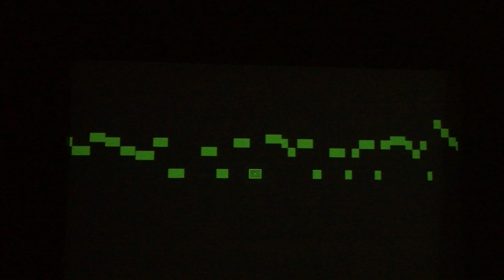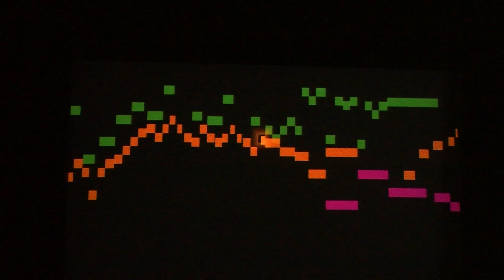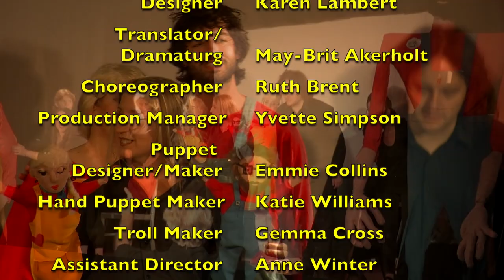Nordic Noir (Endangered Productions)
Endangered Productions presents Nordic Noir - the world premiere of a new one-act play called 'Virus - A Fugue' by well-known Norwegian playwright Fredrik Brattberg plus musical delights from Grieg's Peer Gynt.

'Virus - A Fugue' was translated by May-Brit Akerholt and was commissioned by the Czech and Slovak drama journal, Svet a divadlo, Jakub Škorpil, Editor.

Performed in Estonian House (Sydney, Australia) on Friday 11th December, 2020.

In the Hall of the Mountain King (3:01)
Arabian Dance (6:25)
Morning Music (12:25)
Solveig's Song (19:07)
Peer Gynt and the Herd Girls (24:59)

Virus – A Fugue (31:33)